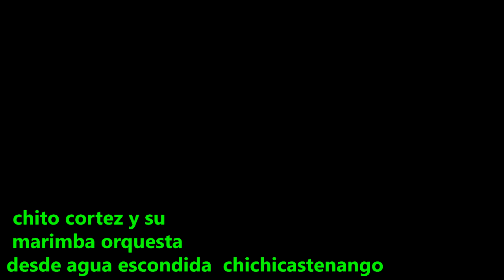chito cortez y su marimba orquesta desde agua escondida chichicastenango 1 de 3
chito cortez y su marimba orquesta desde agua escondida chichicastenango, 2016